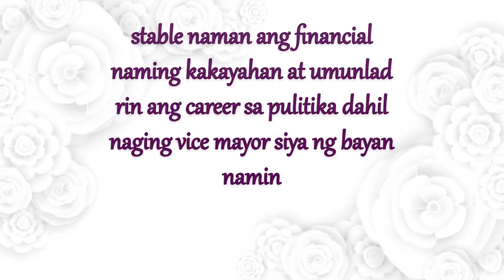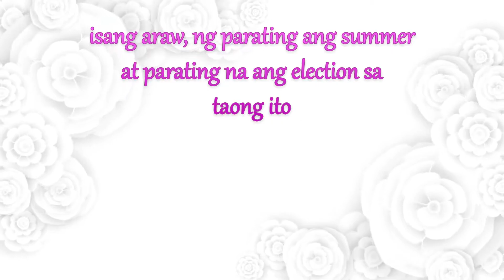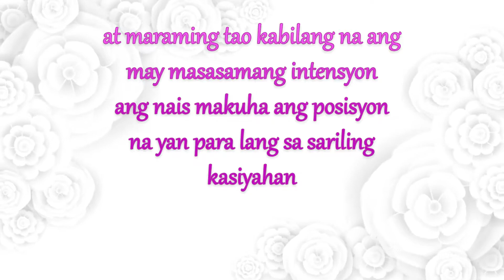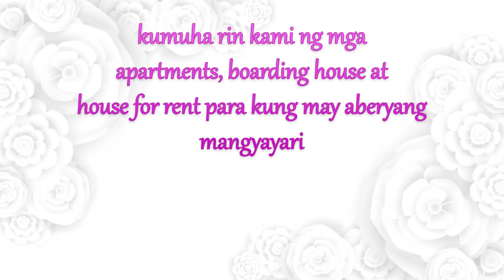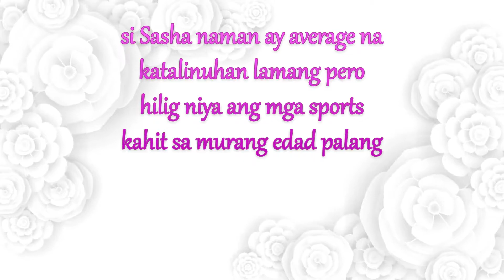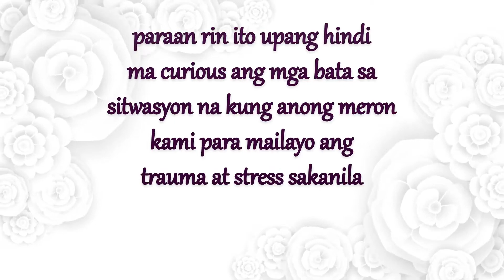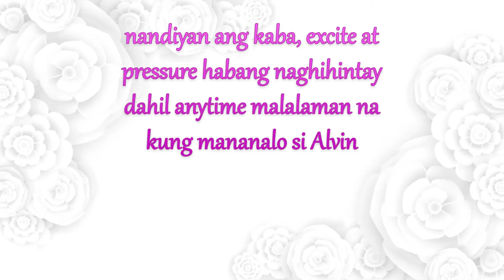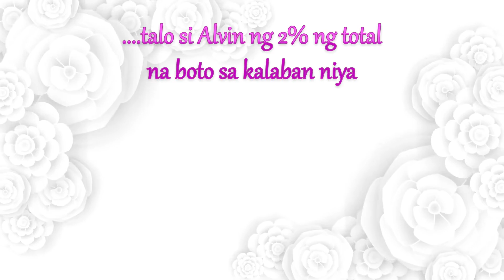TATAK SA PUSO 3